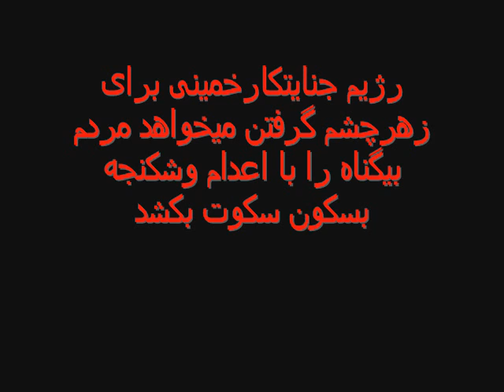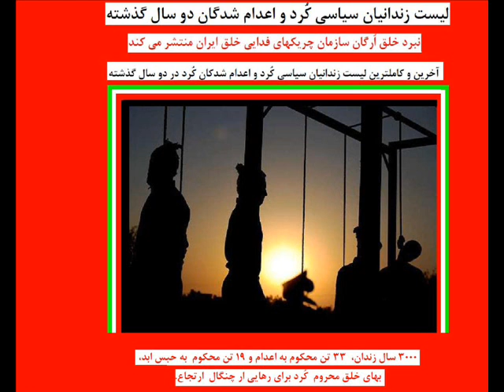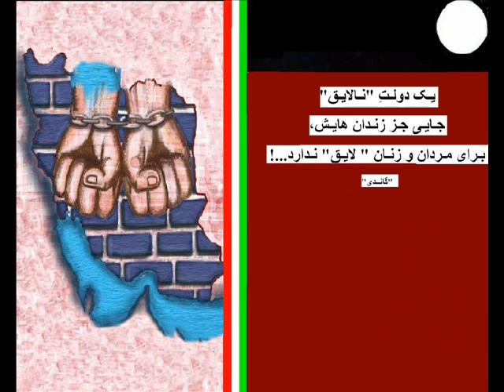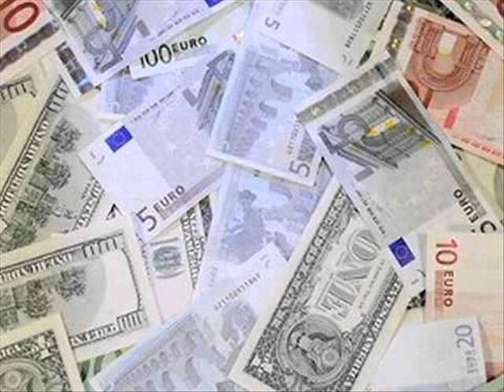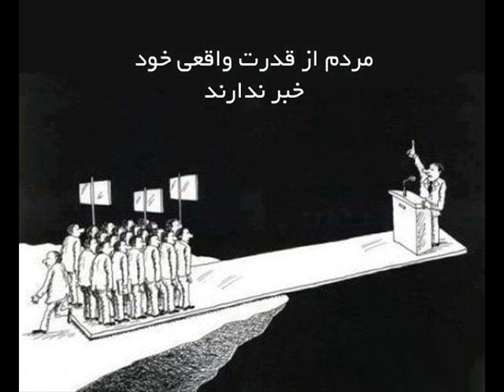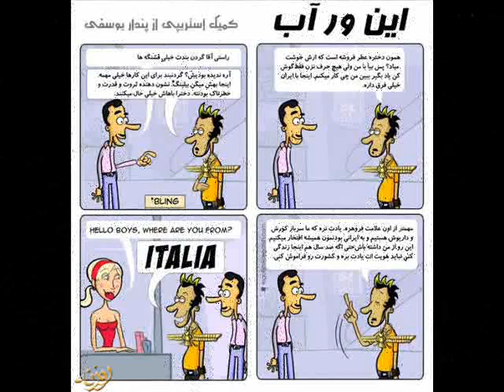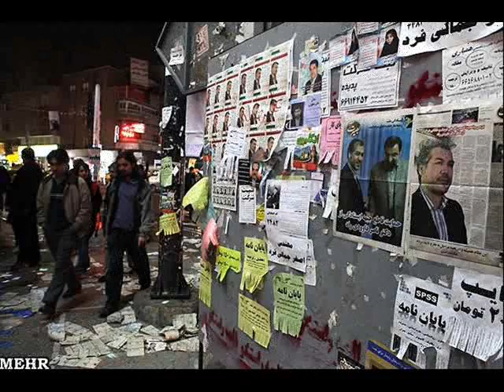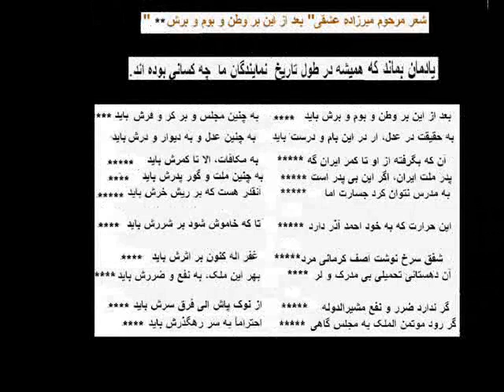اعدام! حربه به تعويق انداختن قيام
هرروزکه به قيام عمومی وسرنگونی
زديکترميشويم سبعيت رژيم شدت
ميآبد